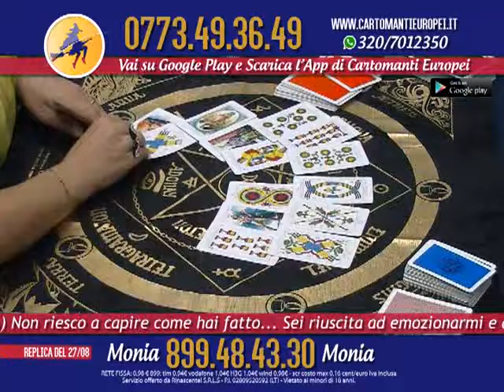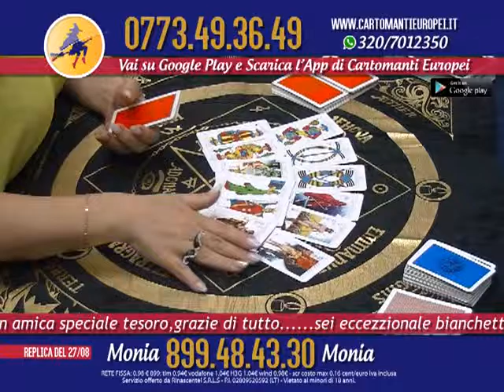Cartomanti Europei Puntata Appuntamento con Monia 04/09/2015 Parte 2